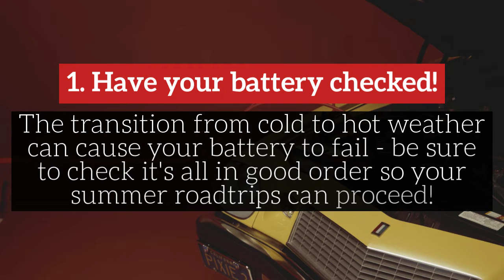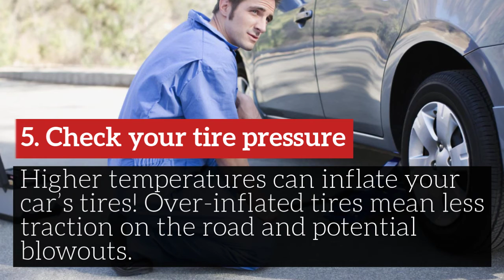Maaco Collision Repair & Auto Painting - Linden - 5 Easy Summer Car Care Tips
Whether it's auto paint or collision repair, Maaco has easy, affordable and reliable auto paint and collision repair services that can turn the car you drive back into the car you love.